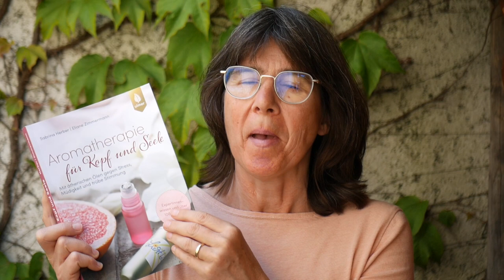Riechstift / Inhalierstift selbst befüllen und richtig anwenden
Einen Riechstift kannst Du ganz einfach mit einem einzelnen ätherischen Öl oder einer Mischung befüllen und dann jederzeit daran schnuppern. Im Gegensatz zu einem Duftspray bekommt deine Umgebung so gut wie nichts davon mit.
In diesem Video zeige ich Dir die Vorteile eines Riechstifts / Inhalierstifts, wie er angewendet wird und wie Du ihn reinigen kannst.
Und wenn Du das lieber nachlesen möchtest, dann gibt es hier einen Blogbeitrag von mir

1bis3.de
Inhaber: Sabine Bauer
Julius-Leber-Str. 5
53340 Meckenheim
Deutschland

Die Musiklizenz haben wir gekauft und dürfen diese damit verwenden:
Track title: Beautiful Days
License type: Standard License
Artist: John Starcluster
Composer:  John Francis Jorgensen (BMI)
Publisher: Lynne Publishing (PRS)Kategorie